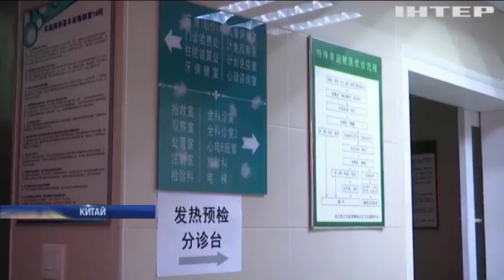Новости 8:00, выпуск за 20 января 2020 года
Головні події на цю годину:
У спальному районі Києва горіла багатоповерхівка;
На саміті в Берліні досягли прогресу щодо перемир'я у Лівії;
Відносини з Росією: Борис Джонсон оприлюднив позицію Британії;
У Китаї спалахнула епідемія невідомої хвороби;
Пилова буря занурила у темряву Австралію;
У SpaceX успішно випробували "аварійний порятунок екіпажу"